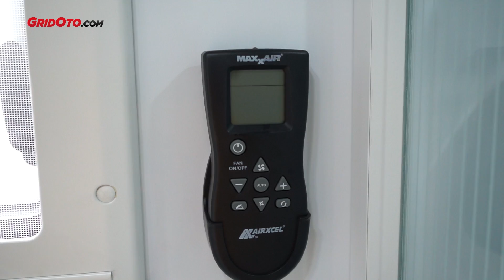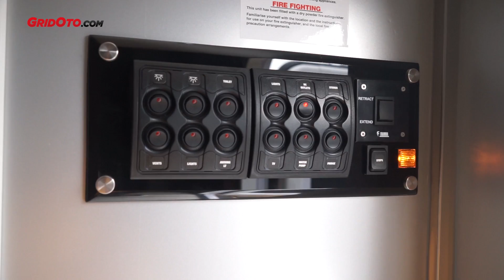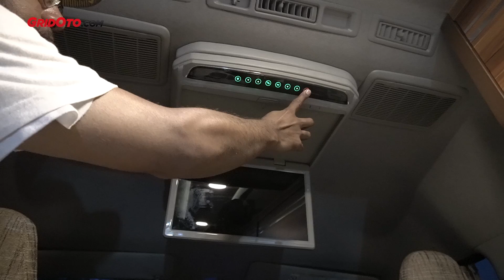Kupas Tuntas Tren Motorhome di Indonesia | Modifikasi Mobil | GridOto Modif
Tidak banyak yang tahu antusias modifikasi motorhome berkembang pesat di Indonesia.

Meski belum dijadikan gaya hidup, tren modifikasi motorhome jadi solusi untuk berwisata lebih bebas bersama keluarga karena segala kebutuhan tersedia di kabin mobil.

Terlebih di tengah segala keterbatasan akibat pandemi virus Corona. Berwisata alam dengan motorhome atau campervan bersama keluarga tentu jauh lebih aman dibanding ke mall atau jalan-jalan ke luar negeri.

Kami bahas sejarah dan asal mula motorhome masuk ke Indonesia, gambaran kabin dan fitur, komunitas, kendala menjadikan motorhome sebagai gaya hidup dan serba-serbi lain seputar motorhome secara tuntas.

Bareng Bari Setiadi salah seorang designer motorhome dan juga member komunitas Indonesia X Country Explorer (IXCE). Tonton video lengkapnya!

00:00 Intro
00:40 Opening
02:18 Sejarah motorhome
03:28 Tren motorhome 90'an di Indonesia
04:28 Beda motorhome dan campervan
07:45 Hal pertama dalam membuat motorhome
08:49 Fitur wajib di dalam motorhome
10:01 Referensi style motorhome
12:00 Hal yang harus diperhatikan dalam membangun motorhome
14:19 Motorhome low budget, dapet apa?
16:11 Apa aja yang harus diperhatikan soal keamanan motorhome?
18:05 Pernah kena tilang?
19:04 Pertimbangan soal mengendarai motorhome
20:06 Penyebaran motorhome di Indonesia
22:04 Camping ground selain Pulau Jawa
25:35 Kisaran biaya membangun motorhome
26:42 Kalo SUV, pakai yang mana buat motorhome?
27:35 Mobil yang sesuai untuk pemula
28:42 Perbedaan motorhome dan camper
29:46 Land Cruiser VX80 cocok gak?
30:31 Biaya motorhome seperti motogp
31:32 Aliran modifikasi motorhome
31:59 Motorhome perlu KIR?
32:55 Saran untuk yang ingin terjun ke motorhome